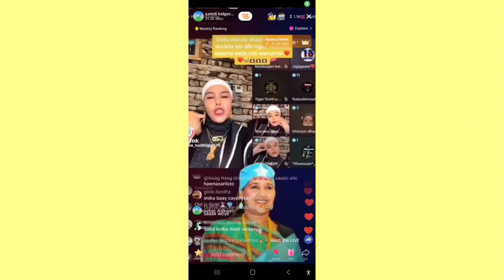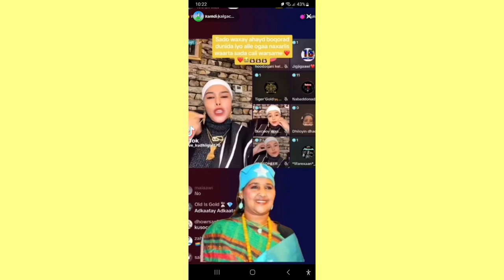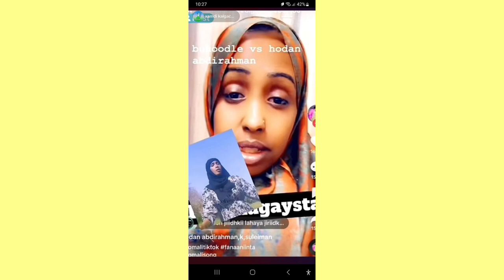subxanallaha gabdha sixun ucasaya saada Cali warsame iyo HADAN ABDIRIHIM ugu hanjab Tay dil buhdle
Created by InShot Created by InShot Created by InShot Created by InShot Description

@Lii Caato Officiall   ‎@Liibaan Jama   ‎@Gulledsimba   ‎@SOMÁLIA SUCESSADA   ‎@SULDAAN OFFICIAL   ‎@SADAAM OFFICIAL   ‎@SOCDAAL CHANNEL   ‎@Lamaane Official media   @@KING YAKI BOY  @lidle yare production @ahmed Amin-topic @sadaam official @astaan @Zaki Bin Xaaji  @Azad Chaiwala  @ASAD HAGIO 27  @LAAKAHA MEDIA PRO  @Atarisho badiyo official  @ArimaHeena  @Baaba Jeey  @Haykal Maxamed  @Moohaan Official  @Shiine Culay @xuud show  @Adna Channel  @Kamaal Abdul  @Qurux Ku Dhiigle  @HOOBAAN MEDIA  @Marish Beauty channel  @Dirisle Abdi  @King Ck Films & Vlogs  @NUURDIIN KL  @SIR IYO CAAD  @Xiisaha Wararka  @Zaki honest Official  @Faatax Faarax Shire  @Faadil dumdum  @Farxiya Fiska  @Waqal WStudío  @Shuushuu Official  @Samiha khaliil  @@XOGTEENA @somali  @Dj Amiid Official